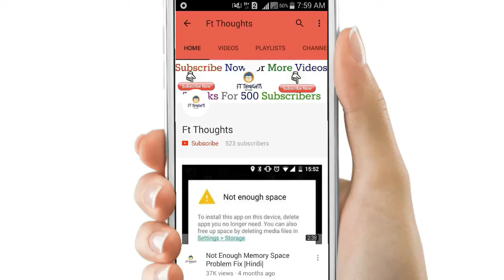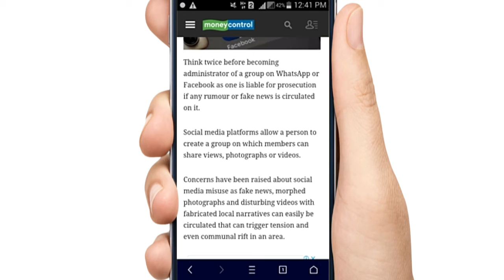Whatsapp Admin Will Go To Jail If They Do This | Hindi / Urdu | 2017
भ्रामक खबरों और अफवाहों पर लगाम कसने के लिए वाराणसी के जिलाधिकारी और वरिष्ठ पुलिस अधीक्षक ने एक संयुक्त आदेश जारी कर हिदायत दी है कि सोशल मीडिया और वाट्सऐप पर किसी भी अफवाह, गलत तथ्यों से भरी या समाजिक समरसता के विरूद्ध पोस्ट पाए जाने पर संबंधित व्यक्ति के साथ ही ग्रुप एडमिन पर भी कडी कार्रवाई की जाएगी।

जिलाधिकारी योगेश्वर राम मिश्रा और वरिष्ठ पुलिस अधीक्षक नितिन तिवारी द्वारा संयुक्त रूप से जारी आदेश में कहा गया है कि अभिव्यक्ति की स्वतंत्रता अत्यंत महत्वपूर्ण है तथा सोशल मीडिया पर स्वतंत्रता के साथ ही जिम्मेदारी भी आवश्यक है।

Share Kare...

Best and free background music in the world)